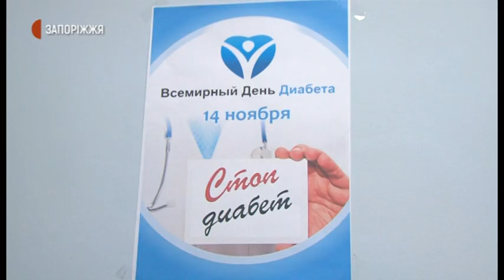День боротьби з діабетом | Новини | 13.11.2020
14 листопада відзначається Всесвітній день боротьби з цукровим діабетом. Ця дата встановлена 1991 року Всесвітньою організацією охорони здоров’я та Американською діабетичною асоціацією. Сьогодні журналістів запросили до Запорізької обласної клінічної лікарні - ознайомитися з роботою профільного відділення цього медичного закладу. Далі – Герман Дубінін.